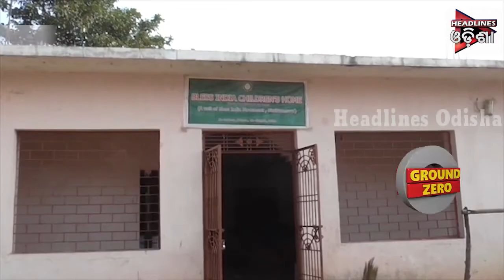ମୋହନାରେ ଗଢି ଉଠୁଛି ବେଆଇନ ଶିଶୁ ଗୃହ .....